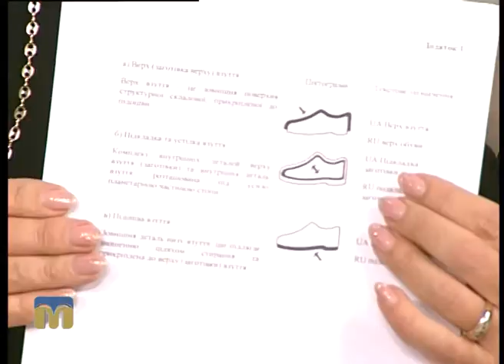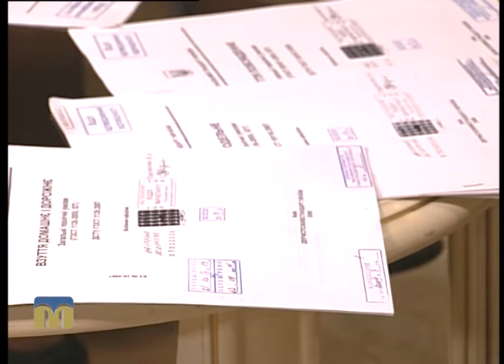Новий день. Вибираємо взуття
На що звертати увагу купуючи взуття? Про що розповідає маркування? - Поради фахівця і рекомендації жителів Миколаєва в програмі “Новий день”.

Гостя програми "Новий день" - заступник керівника ДП "Миколаївстандартметрологія" Вікторія Тишкевич.
Автор сюжету - Тетяна Олексюк.